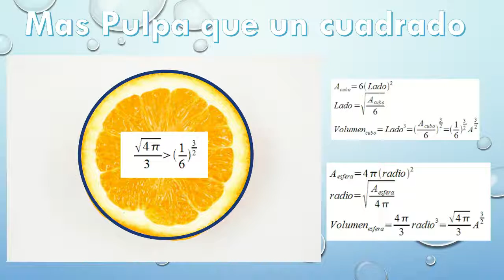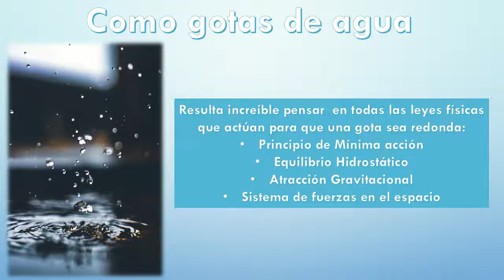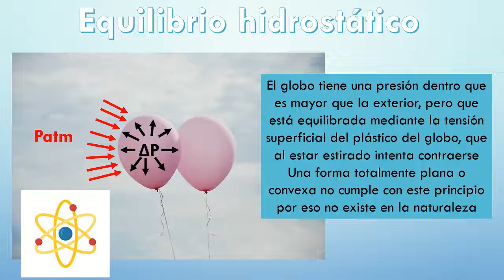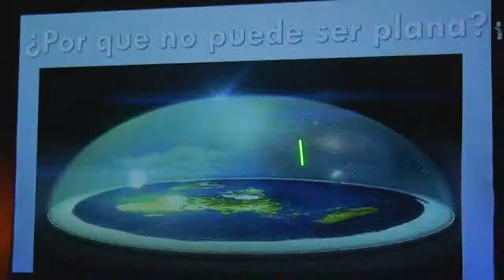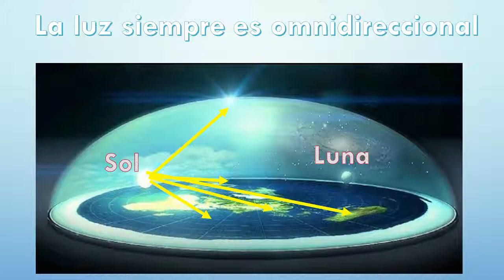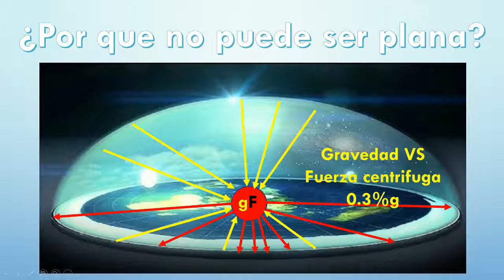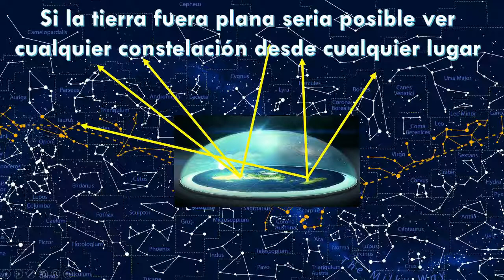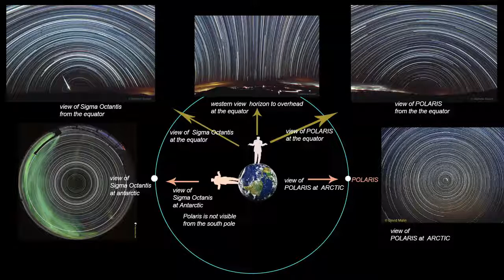¿La Tierra es Plana? ¿Que dice la BIBLIA? ¿Que dice la CIENCIA? - Roeh Dr. Javier Palacios Celorio.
Este próximo Viernes 1 de Febrero en punto de las 6 pm no dejes de conectarte a nuestra transmisión en vivo por el canal de Youtube Shalom132 pues trataremos un tema muy interesante ¿La tierra ES plana O redonda? ¿Que dice la BIBLIA? ¿Que dice la CIENCIA? ¡Te esperamos!
NO SE HACE NEGOCIO CON LA PALABRA DE ELOHIM.

Descarga los libros a tu celular pulsando el enlace debajo de cada titulo: